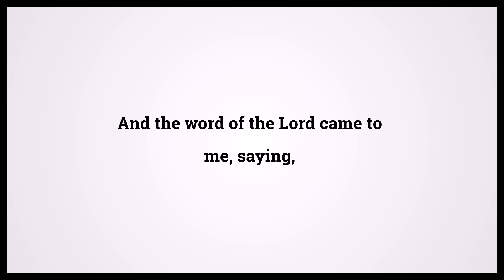Holy Bible Ezekiel 6:1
Video shows Holy Bible Ezekiel Chapter 6 Verse 1: And the word of the Lord came to me, saying, Powered by MaryTTS. Text taken from Bible in Basic Edition. Bible Ezekiel 6:1